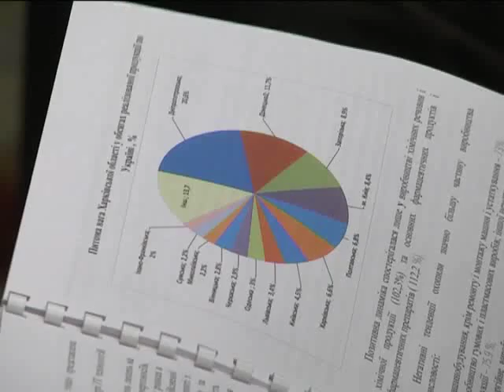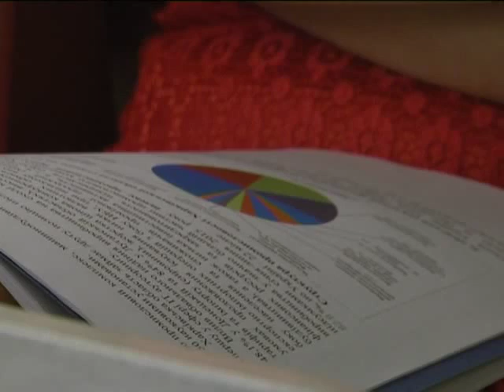В Харькове прошло заседание УСПП